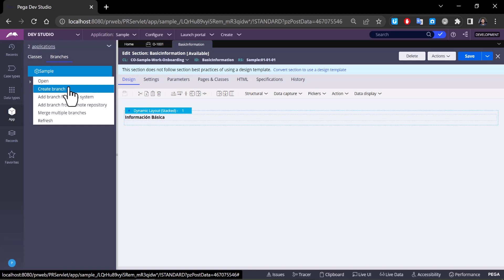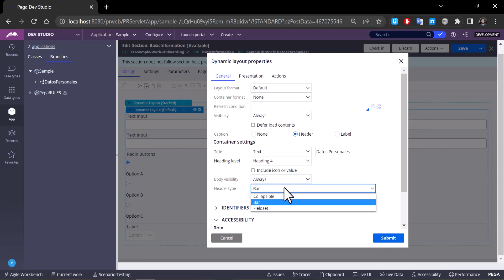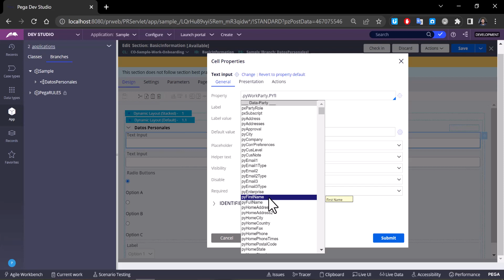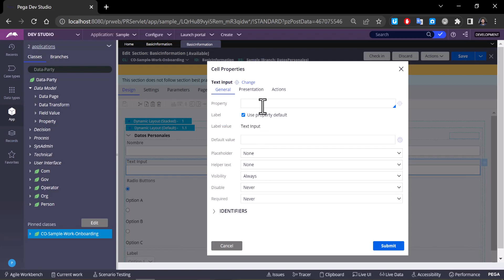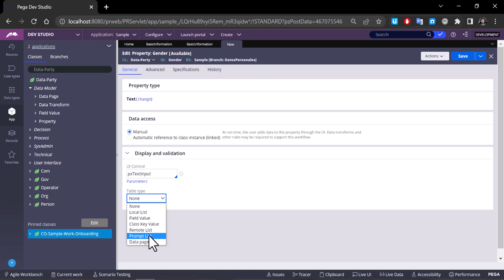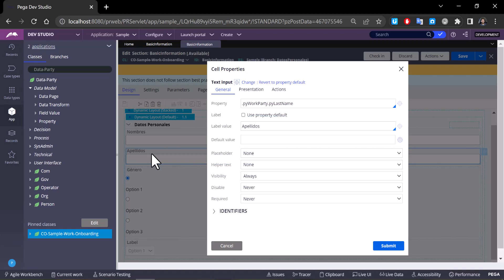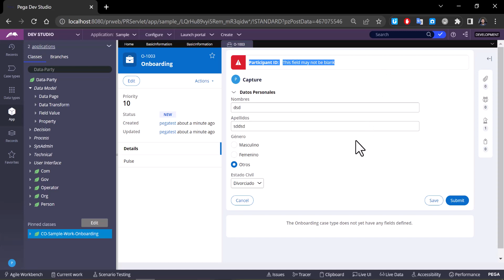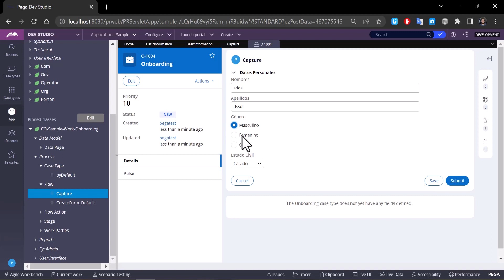Primer Pantalla en Pega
Primer pantalla en Pega System (First Screen in Pega)

Agregamos propiedades de pyWorkParty y creamos unas que nos existían.